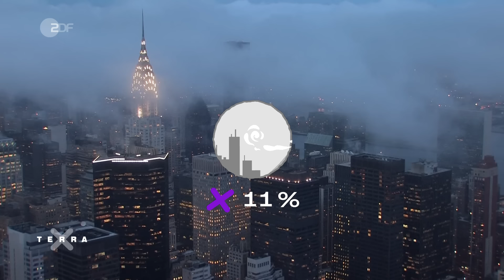Was macht das Ökosystem “Stadt” so besonders? | Terra X plus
Das Ökosystem Stadt ist ein von anthropogenen Einflüssen stark umgeformter Raum, welcher sich vom ländlich geprägten Umland stark unterscheidet. So zeigt sich eine völlig naturfremde Beziehung des Stadtökosystems mit angrenzenden Gebieten - eine Stadt ist in erster Linie kein Lebens-, sondern ein Lastraum. Künstlich geschaffen, stark verdichtet und mit extremer Dynamik können Städte von sich aus nicht die hohe Nachfrage an verschiedenen Stoffen decken. Nur durch intensive Pflege und ständigen Austausch mit dem Umland von Energie, Wasser und auch Müll, ermöglicht das Leben in der Stadt.

Auch das Stadtklima ist alles andere als natürlich. Erhöhte Temperaturen, extreme Schadstoffbelastung, andere Niederschlagsmuster und deutlich weniger, aber meist böiger Wind sind charakteristische Bedingung unter der urbanen Dunstglocke. Darunter leiden nicht nur die Menschen: die städtische Flora und Fauna ist begrenzt und muss sich an die besonderen Bedingungen der Stadt anpassen. Dies sorgt für eher kurzlebige Tier- und Pflanzenarten, deren Bestände und Zusammensetzungen sich stetig verändern. Dabei ist besonders die Begrünung ein unterschätzter Aspekt im Stadtbild und kann für die Zukunft von essenzieller Bedeutung sein, um das Leben in der Stadt ertragbar zu halten.

0:00 Intro
0:32 Was ist eine Stadt?
1:13 Der “Lastraum Stadt”
2:30 Die Besonderheiten des Stadtklimas
5:13 Flora und Fauna in der Stadt
7:09 Ausblick
7:29 Outro

Autoren: Tim Uhlendorf, Paul Grumer

Fachberatung: Prof. Dr. Elke Hertig, Universität Augsburg